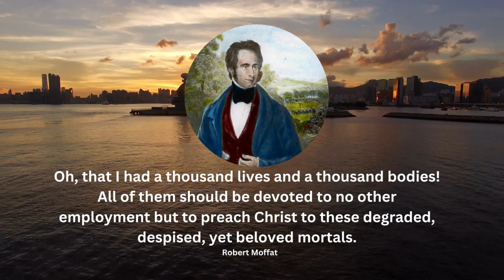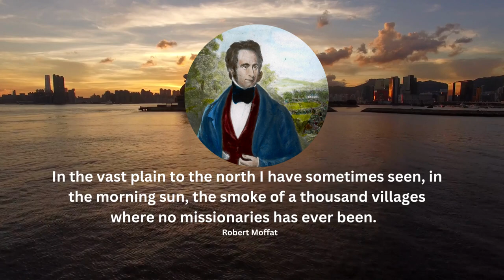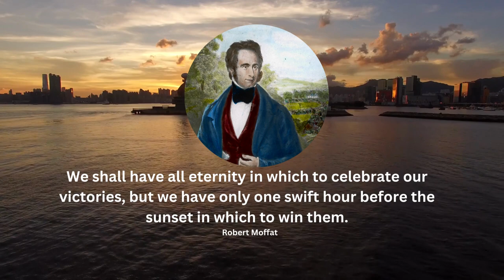Popular Biographies/Motivational Story/Robert Moffat/Missionary Biography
Robert Moffat
He was a Scottish congregationalist missionary to Africa and father of Mary Moffat Livingstone and father-in-law of David Livingstone.
Robert was going to be under gardener to Mr.Leigh af High Leigh Cheshire. His mother asks a favor from Robert. He asks, "What is it, Mother?"
His mother says first that you will do whatever I am now going to ask, and I will tell you.
Yes, mother I know you do, but I don’t like to make promises which I may not be able to fulfill. The mother heavily heart with tears says I leave our dear ones in the hands of God.
Robert looked at his mother and ask "What is it, Mother’s?  I only ask you to read the Bible regularly Morning and Evening. Robert says you know I already read the Bible. Mother says but not regularly she says my son read the Bible much in the New Testament. Then you cannot go astray. If you pray the Lord himself will teach you. Robert says "Yes mother, I will certainly do as you desire after that he moved from that place and his mother left him with tears. Robert accepted Jesus Christ as his Savior and he said in a world of sin and how gracious to me to die for me what I have done to show my gratitude simply nothing but wait I shall soon be in a position of honor and trust.
He heard Moravian missionaries' stories in Greenland but read by his mother he got a great desire to serve as a missionary in Africa. When Robert Moffett met Mary Smith they thought that they will marry each other but for her parents it’s very hard to send her daughter to Africa then Robert said I give myself to Christ I gave all of myself. I go to Africa relying upon his help and he who will open my path in the desert shall rule my love too. I mean many only in the Lord let us leave it to his decision, and whatever happens will be for the best.
After three is Mary Smith the parents altered their minds and without being influenced by any human being, they were ready to give their beautiful daughter to Robert Moffat probably they would never see her again, but they rejoiced in God to send her daughter to year rude tribe Africa. Robert Moffett travelled so much and reached African villages on Jan 26th, 1818 he stayed 12 months. He lived alone in one of the native huts. It's a very hard place to live. When he gets depressed, he used to sing his mother's favorite hymn. Robert used to share gospel to the tribe after 12 months when he was Returned from that place they thought "It's Moffat the ghost" Don't come near me I know African that would kill you he said I am not died feel my hands.
Robert and Mary brought home a boy and a girl from bushman who were intending to bury with their dead mother and Mary brought home a baby that had been buried alive by its mother. After doing a lot of hard work and after a lot of years and then people started to change first, they change their hearts and change their dirty naked savage into a cleanly becoming well-dressed believer. Robert Moffat translated the Gospel of Luke into Shawanna and he translated the whole Bible into Bechuanas.
 They had 10 children and his daughter Mary David Livingstone and his two infant children died in that place.
On 20th March 1870 Robert Moffat preached for the last time in the Kuruman church with tears coming back to England. Mary Moffat gave farewell to her son whom they were leaving behind.They left the place with the weeping crowd. July 20th 1870 after four months they arrived in England. Mary Moffat will become unwell and she dies. After that also God used him powerfully and he was presented with a Doctor of Divinity degree by Queen Victoria from Edinburgh University. Robert Moffat died at Leigh ,near Turbridge wells, on 9th August 1883.
Inspiring Missionary Biographies.